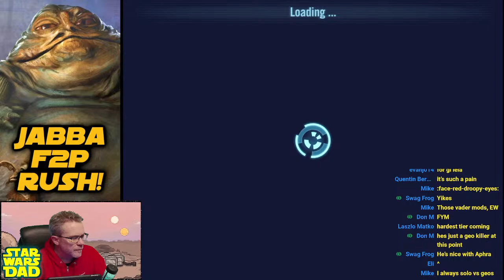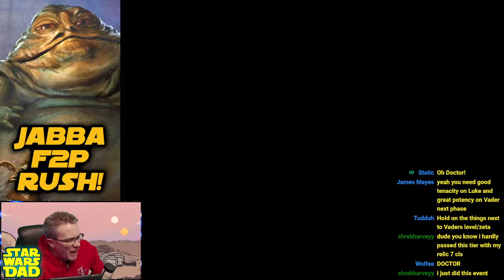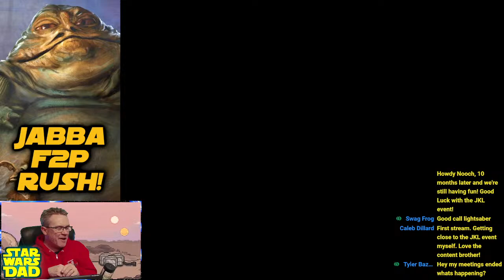SWGOH Live! Jedi Knight Luke Skywalker Journey!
00:00 INTRO
6:40 Tier 1
11:10 Tier 2
12:45 Tier 3
25:10 Tier 4
29:00 Tier 5
35:10 Tier 6
55:00 Tier 6 Victory!
57:40 Tier 7
1:10:25 - Tier 8 FINAL

***For FREE Roster Reviews:  win a Kahoot and/or signups for April are open on Discord!  Follow the discord link below for your chance to win a Free Roster Review on the Wheel of NOOCH!
Our members also like to give away Kahoot reviews on streams - so get here early!!

Roster Review Purchases on Stream:
   - 5 Minute, Timed Reviews - $10 or Knights of NOOCH Membership
   - Traditional Reviews - $20 or Masters Membership
   - Knights of NOOCH Members can also receive their reviews in video format throughout the month

Knights Membership includes a 5 minute review every month - either on stream or on video, Masters Membership includes 1 Roster Review per month, and High Council Membership includes 2 Roster Reviews per month!

**PRIVATE ROSTER REVIEWS** are available for $20 or Masters Membership! (or Patreon Roster Review membership) Receive a dedicated, personalized video just for you, going over all your goals, concerns, and questions!

Need farming advice?  Check the "farm help" room on discord - create a ticket there!
Need help with your Mods?  Check the “mod help” room on discord – create a ticket there!